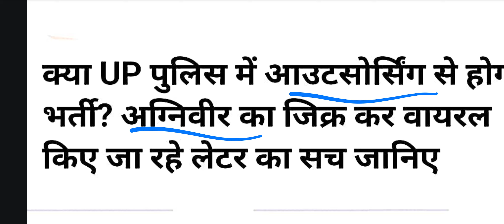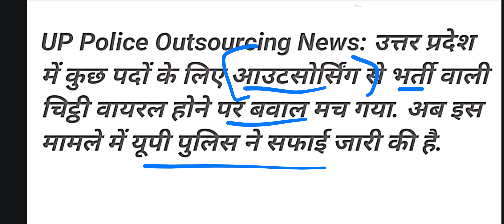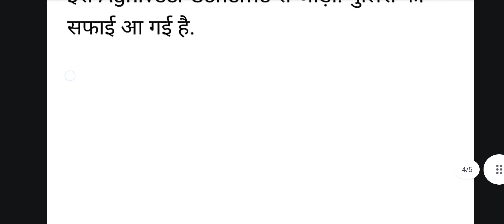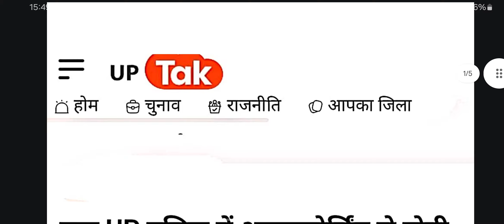पुलिस भर्ती सूचना🔥 क्या ठेके पर होगी पुलिस कर्मियों की भर्ती?🤔।सरकारी नौकरी ।ukpolice